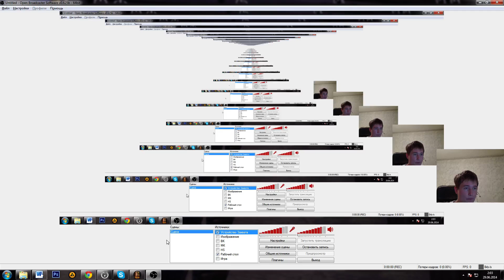Полностью дикий варкрафт